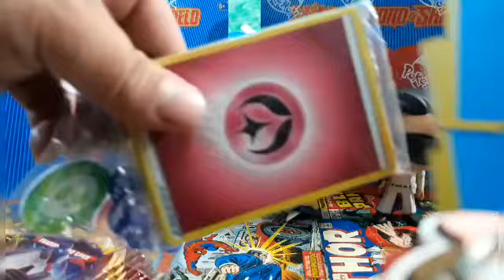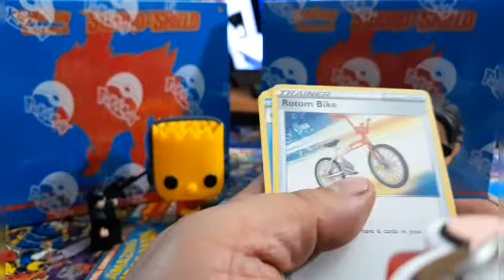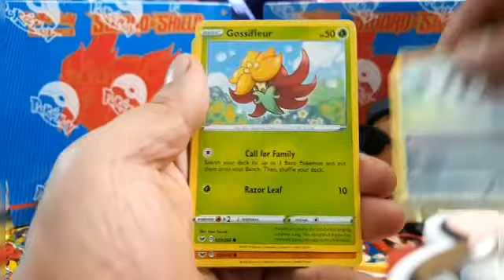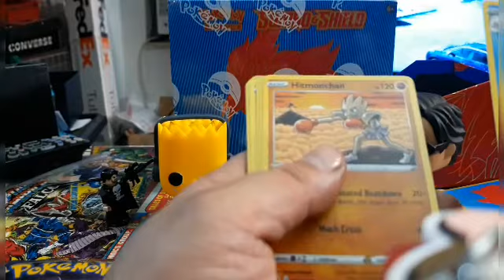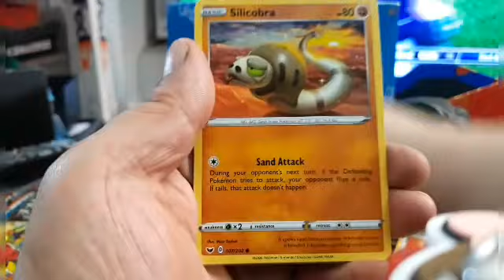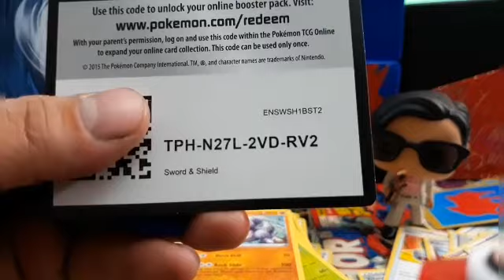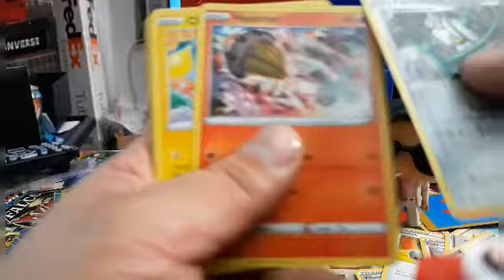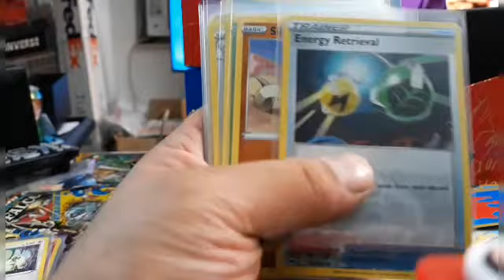Opening 3 Pokemon Sword and Shield elite trainer boxes!!!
opening 30 plus packs of Sword and Shield